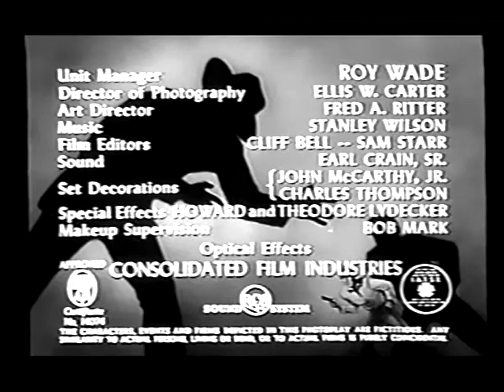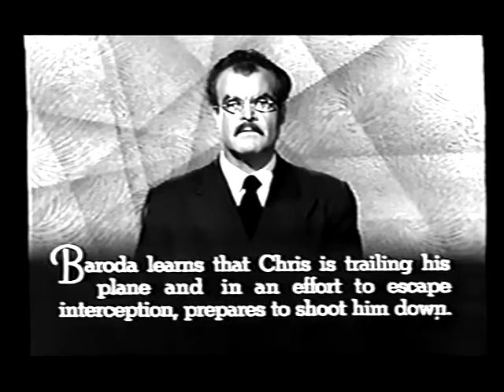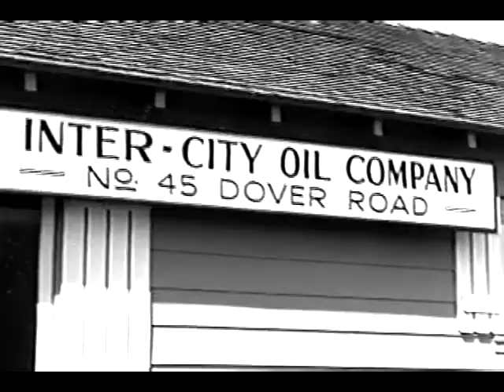Radar Patrol vs Spy King - Ep.5, Trapped Underground - Kirk Alyn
restored from VHS Cassette